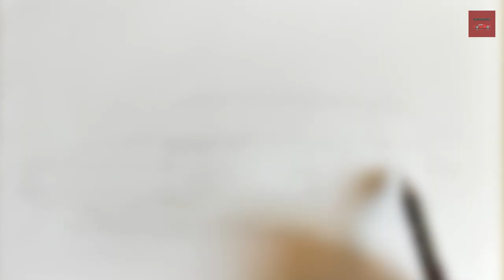How to draw a Plymouth Barracuda | how to draw a car | Autodelic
overkill_design
for more car art stuff

autodelic_official

song credit
TheFatRat-rise up